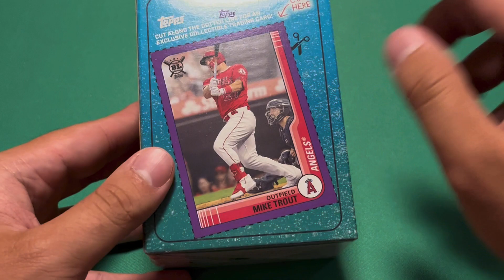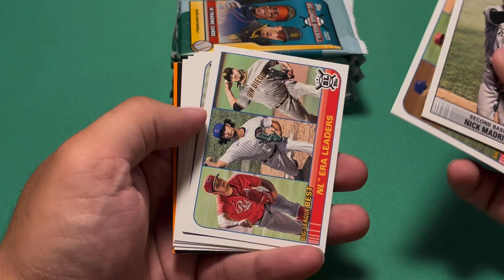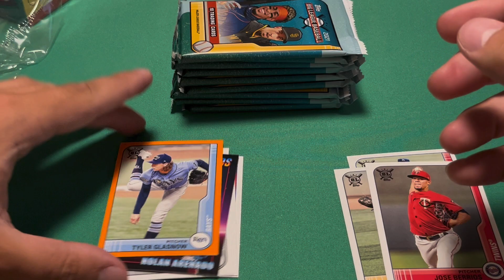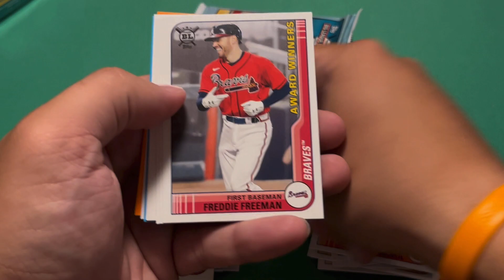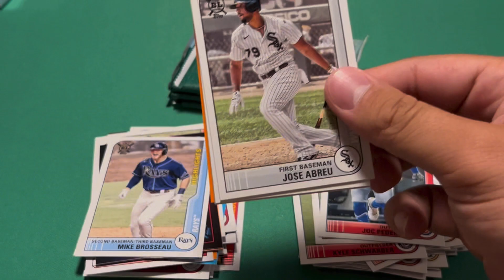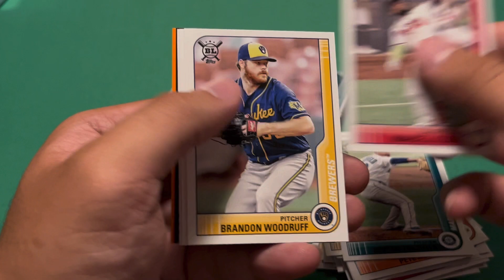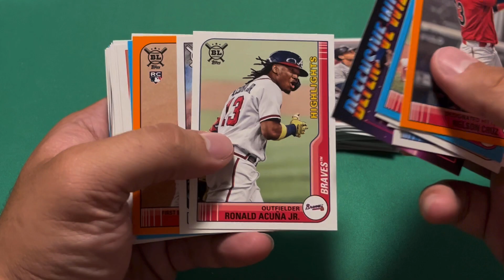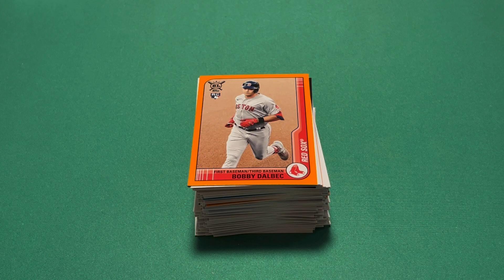2021 Topps Big League Baseball Blaster Box Opening Review! LATE RELEASE! New Retail Sports Cards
Opening a blaster box of 2021 Topps Big League Baseball cards! Each retail blaster costs $20 from the Target website and comes with 10 packs and 10 cards per pack as well as 5 exclusive blue parallels! Searching for top rookies and SP cards! MLB